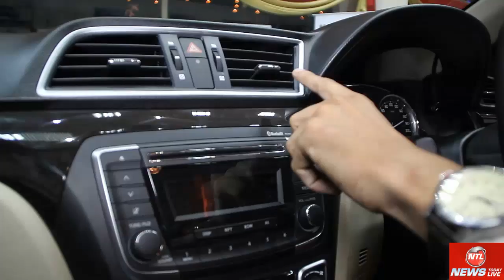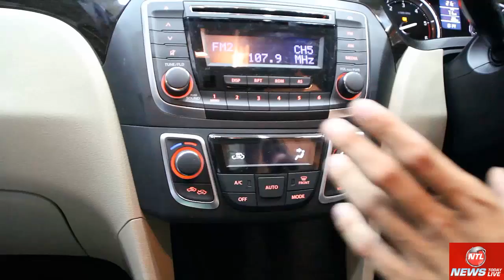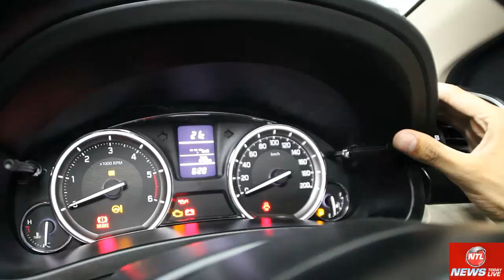MARUTI CIAZ DDiS BS6 Test Drive Review India | मारुति सियाज़ हिन्दी in Hindi | News Today Live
Presenter: Karanvir Singh Dhindsa and Vijay Kanwar
Special Thanks: Autopace

All New Maruti Suzuki Ciaz DDIS Diesel engine and Petrol Engine review in Hindi. Maruti launched its premium segment A3 Sedan car. Have its interior and exterior review here. मारुति सियाज़ हिन्दी रिव्यू

Maruti Ciaz Petrol price starts from 7.01 Lakh and Diesel version price starts from 8.05 Lakh approximately. The car's top model ZDi Plus comes at a price of 9.88 Lakh approximately and ZDi model comes at a price tag of 9.52 Lakh.